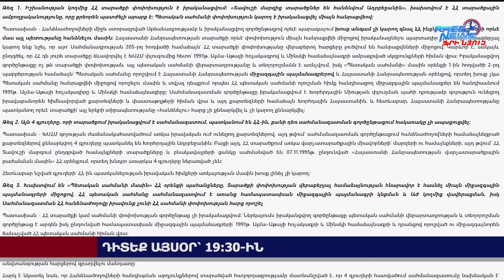Դիտեք այսօր՝ Ազատ լուրերում. 29.04.2024 19:30